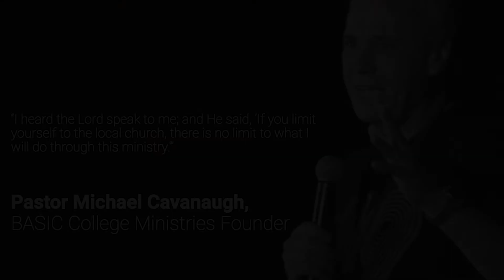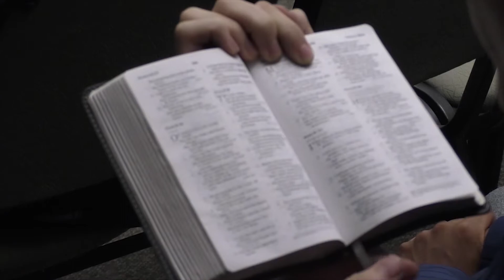B.A.S.I.C. (Brothers And Sisters In Christ)